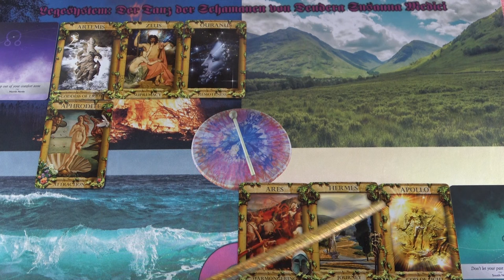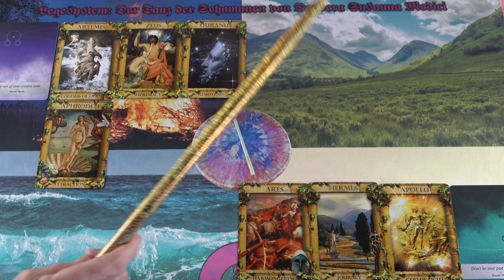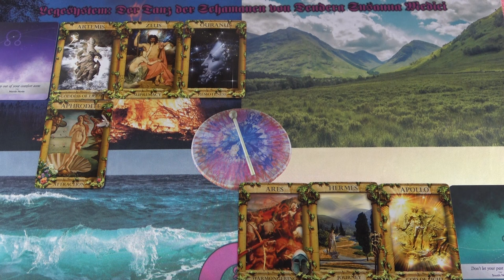Karma - változások, lesz egy új irány vagy egy kiút❣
Kép: shutterstock/kdshutterman

Telefonos elérhetőségem jóslásra:
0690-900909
750Ft/Perc

Átutalás:
Erste Bank
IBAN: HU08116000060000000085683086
BIC: GIBAHUHBXXX
Tulajdonos: Dendera Susanna Medici

Védikus Csillagjegyek:
Kos: kb. Április 13-tól Május 13-ig
Bika: kb. Május 13-tól Június 14-ig
Ikrek: kb. Június 14-től Július 15-ig
Rák: kb. Július 15-től Augusztus 16-ig
Oroszlán: kb. Augusztus 16-tól Szeptember 16-ig
Szűz: kb. Szeptember 16-tól Október 16-ig
Mérleg: kb. Október 16-tól November 15-ig
Szkorpión: kb. November 15-től Dezember 15-ig
Nyilas: kb. December 15-ől Január 14-ig
Bak: kb. Január 15-től Február 12-ig
Vízöntő: kb. Február 12-től Március 13-ig
Halak: kb. Március 13-tól Április 13-ig